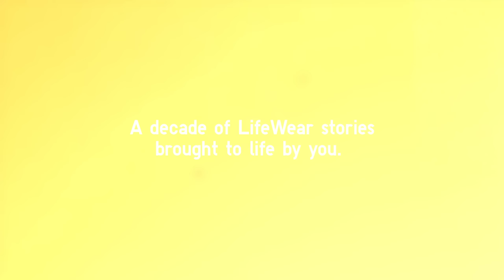Celebrate simple joys with LifeWear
Bring life to LifeWear by celebrating simple moments at home just like Rose Manzano in her favorite LifeWear essentials.

Join the UniqloPH10thAnniversary celebration at your favorite UNIQLO store, online at UNIQLO.com/ph, or in the UNIQLO App today!